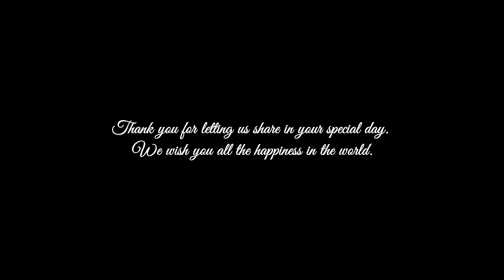Rahul ❤️ Supriya || Wedding Trailer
➡️For all kinds of Photography and Cinematography services please contact